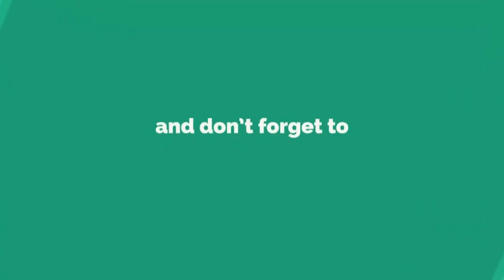INGIN DIRIKU MENGULANG KEMBALI ‼️ DRUMBAND GITA DIRGANTARA AAU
Drumband Gita Dirgantara AAU - Tour de Campus Akademi Angkatan Udara 25 JUNI 2023

Tour de Campus Akademi Angkatan Udara Yogyakarta
Indonesian Air Force Academy
TNI AU

drumband aau,
drumband gita dirgantara aau,
drumband gita dirgantara,
drumband tni,
drumband tni au,
gita dirgantara aau,
gita dirgantara,
akademi angkatan udara,
drumband terbaik di indonesia,
drumband aau yogyakarta,